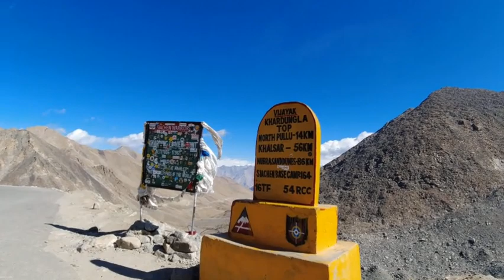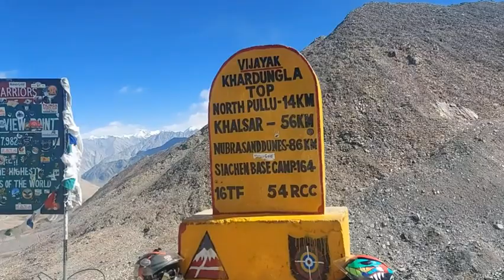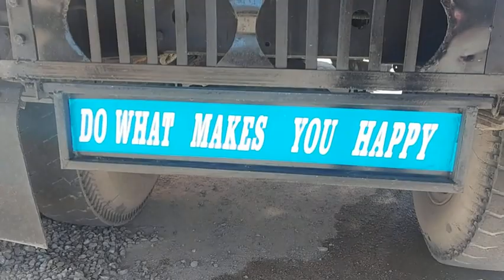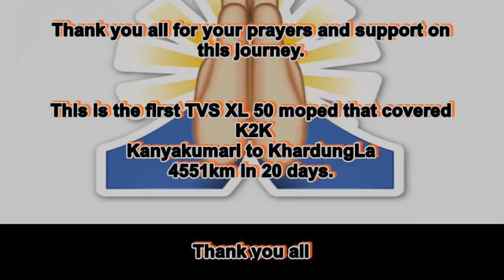Historic day | First TVS XL 50 on KhardungLa | K2K completed | 4551km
Historic day as the K2K ride was completed and this is the first TVS XL 50 on the second-highest road in the world. KhardungLa. TVS had covered 4551Km from Kanyakumari in 20 days to reach KhardungLa.

Music credit - uppbeat.io